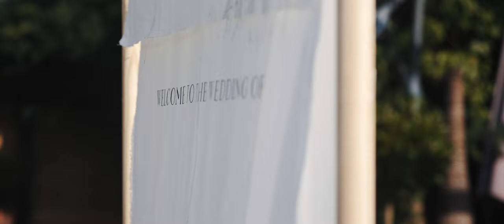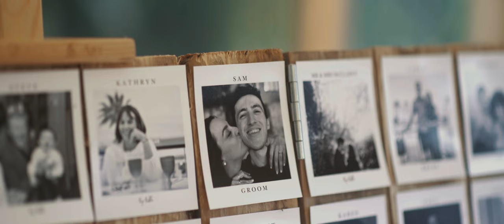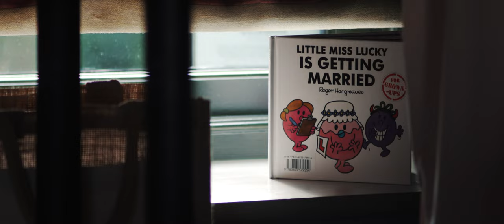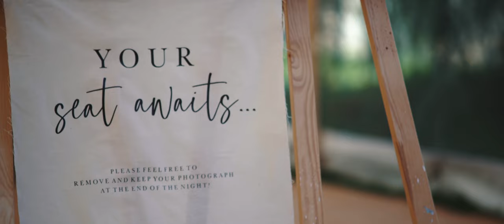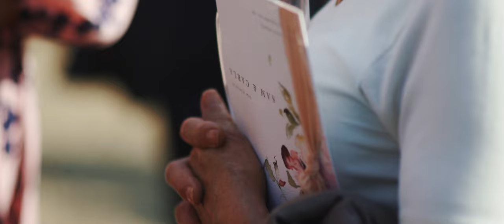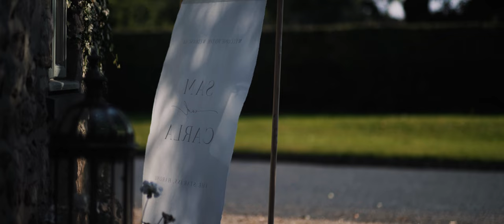A Gorgeous Day in the North York Moors | Super8 Wedding | The Star Inn, Harome wedding film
We had the BEST time with these two - it’s certainly a privilege when asked by a wedding photographer to film their wedding. Carla is a wonderful photographer - check out her work here. The day was jam-packed with expertly designed details and activities; it was a dream! We also filmed Carla’s sister’s wedding, so getting to catch up with one of our previous couples was lovely. Watch Carla & Sam’s film and read all about their brilliant day below.

We have a severe soft spot for Yorkshire (Craig went to uni in Leeds & Charlotte spent a lot of her childhood in Yorkshire), so we had a lot of fun filming the area to really set the scene of their big day. The morning light in Helmsley was absolutely dreamy; a perfect September day.

Carla & Sam got married at the beautiful All Saints Church in the centre of Helmsley and had their reception at The Star Inn, Harome. The Star Inn is primarily a picture-postcard thatched roofed Michelin starred restaurant with a thirteen-bedroomed hotel just across the road. The food is to die for! It’s worth a trip to Helmsley just for the food - just remember to book, it's very popular!

For portraits we got to go to Helmsley Walled Garden. The peaceful, very pretty garden is run by a small independent charity and it's an absolute pleasure to be in. Carla & Sam opted for our Super8 add-on (read more about it here) and we let them both loose with the camera. The results are more than we could have hoped for! They both really got into it and had so much fun. The Super8 footage woven into their film really adds to the timeless feel of their whole day.

We then all made our way back to their guests where we started to see some of the incredible details that made up Carla & Sam’s wedding decor. There was a fabric welcome board telling us that we were in the correct place, personalised tin can alley, lawn games, a polaroid seating plan . . . everywhere you looked was just gorgeous! The long tables had beautiful flowers, individual translucent menus and hand-made clay place names.

Sam is a skilled craftsman and makes guitars, check his work out here, so, naturally, selecting music for the big day was very important! During the day we were serenaded with the talented [insert guitarist’s name here and then something about the band].

We heard some brilliant speeches and the local chickens even wandered around to have a listen! In the film you’ll hear Carla tell us that Sam had been threatening to wear a four piece denim suit (half joking, we think!?), so she had matching denim jackets personalised with their names on which she gave to Sam during her speech.

The gorgeous morning light continued all day and after everyone had eaten we managed to quickly sneak the two lovebirds away in their matching denim jackets to take advantage of it! To be honest I think they both forgot we were there, they were just running around, laughing, admiring each other’s new jackets and generally being mad cute with each other!

Once it started to get dark the vibe definitely shifted to ‘party mode.’ There were face painters: think summer-festival rather than 6-year-old-birthday-party, glow sticks, giant sunglasses and confetti cannons during the first dance. Everyone certainly got into the spirit of things!

The whole day made us smile from start to finish, our cheeks were hurting by the end of it! We were beaming all the way home, helped by the pre-made up mix ups absolutely stuffed with all the best sweets that were by the door on the way out!

We got to spend the day working alongside one of our favourite people in the world, Sally T (she's mint and photographed our wedding) and we also met the lovely and super talented Freya Raby for the first time too.

Charlotte’s favourite moment from this film: when we gave the Super8 camera to Carla, Sam has the bouquet and is being all VOGUE about it

Craig’s favourite moment from this film: the smile on Carla’s face just before she gets out of the car at the church that we see through the car window - no nerves showing, just a truly, truly happy bride ready to marry the love of her life

supplier love
Venue - The Star Inn, Harome
Photo - Sally T & Freya Raby
Marquee - Will's Marquees
Hair - Rebekah Keillor hair
Make up - KH Make Up Artistry
Florist - Sweet William Floral Design
Acoustic guitar -
Band - The Upstarts
Location for portraits - Helmsley Walled Garden
Cake - Where The Ribbon Ends
Ice cream - The Groovy Moo
Face painting - Wow Face Body Art
Dress - Maggie Sottero
Veil - Rebecca Anne Designs